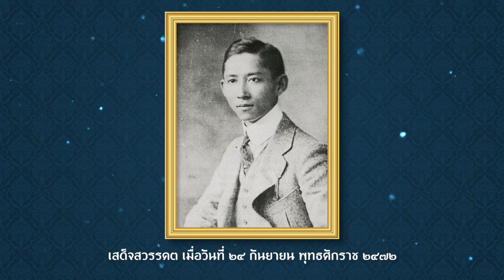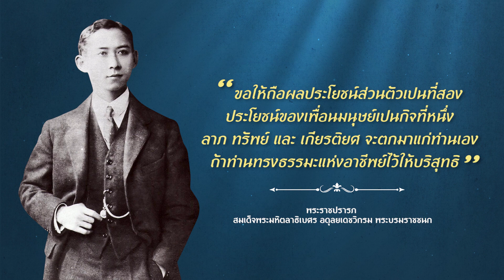สารคดีน้อมรำลึกในพระกรุณาธิคุณ สมเด็จพระมหิตลาธิเบศร อดุลยเดชวิกรม พระบรมราชชนก ๒๔ กันยายน ๒๕๖๖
สารคดีน้อมรำลึกในพระกรุณาธิคุณ สมเด็จพระมหิตลาธิเบศร อดุลยเดชวิกรม พระบรมราชชนก เนื่องในโอกาสวันคล้ายวันสวรรคต (วันมหิดล) ๒๔ กันยายน ๒๕๖๖